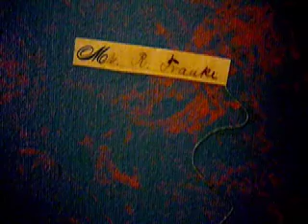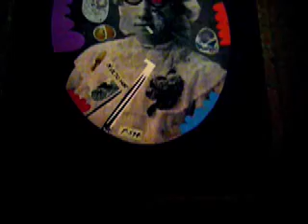Mr. R. Franke's Dream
Music "Wien in E" by Tosca